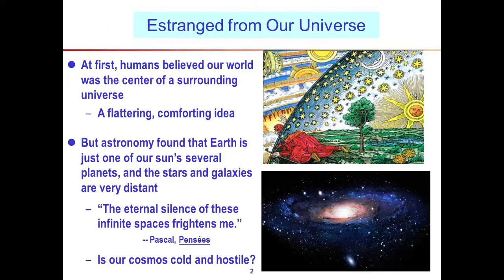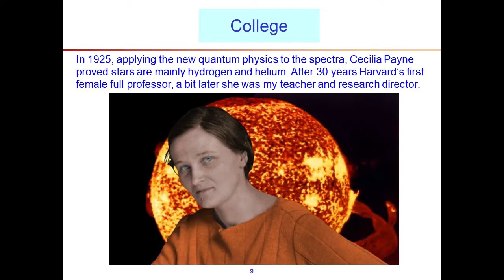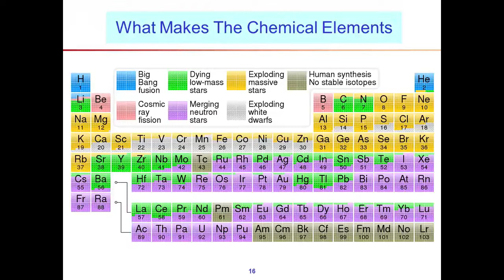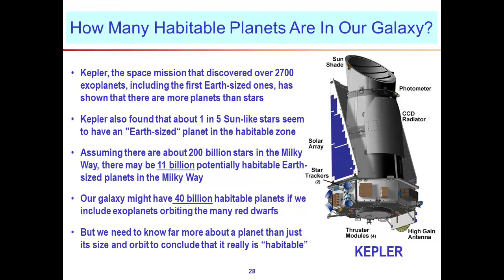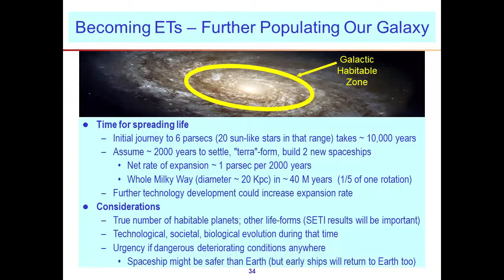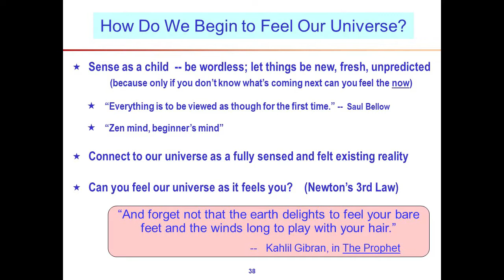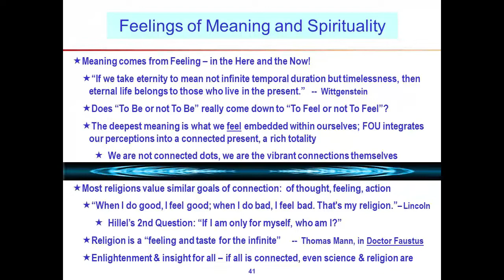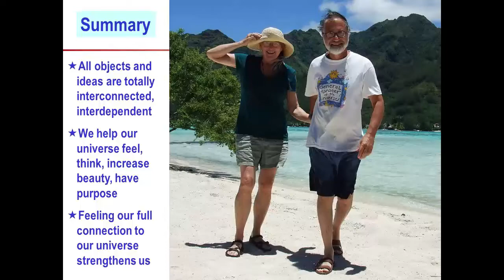Science Pub June 2019 - Populating and Feeling Our Universe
"Populating and Feeling Our Universe" was the topic of our June 2019 Science Pub. Steve Kilston, Astronomer and retired Aerospace Engineer, presented scientific ideas that may enable us to more fully tune in to and identify with our universe in all its reality and potential, intensifying our feelings of connection, unity, and purpose. This talk will describe an astronomical perspective on how our universe came to be populated and discuss how science helps us choose actions compatible with our universe’s rules and the laws of nature we recognize as truths. Dr. Kilston will also explore other worlds beyond Earth, how we have learned about these worlds and how that knowledge can be used to design and plan eventual space travel. This includes a plausible interstellar spaceship concept offering one way to extend life across our galaxy.